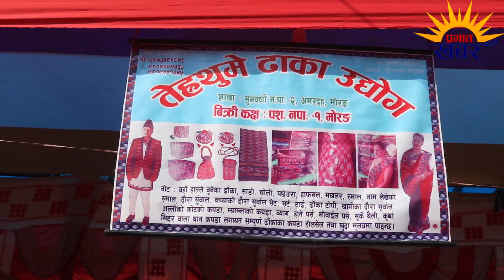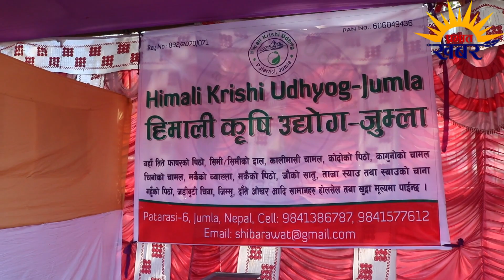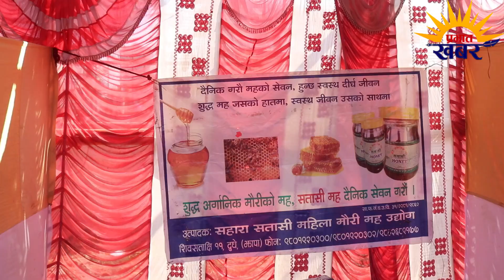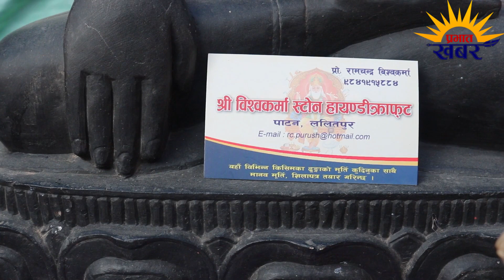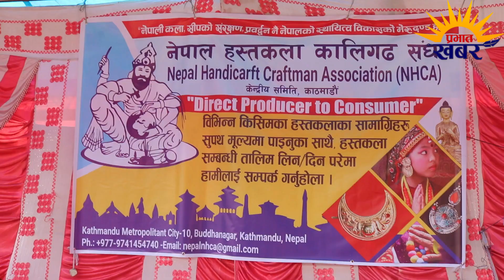"इटहरीवासीहरूलाई अार्गनिक भनेको थाहा नै छैन", जुम्ला महिला उद्यमी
महिला उद्यमीहरूसंगको कुराकानी